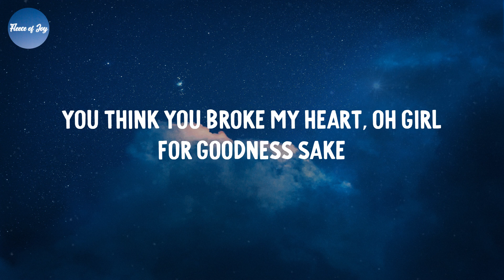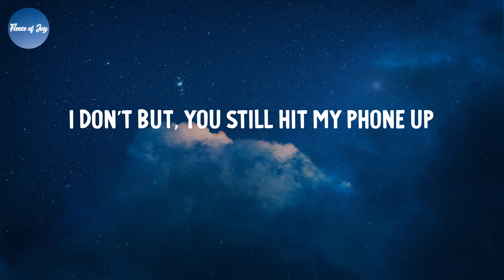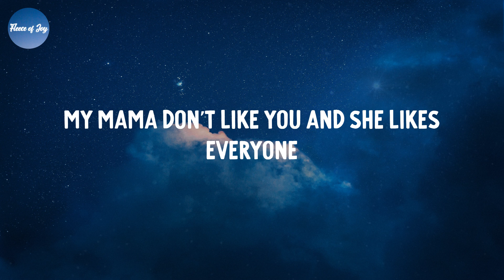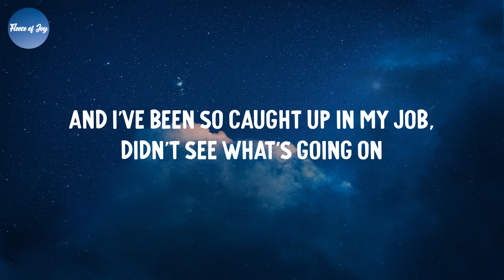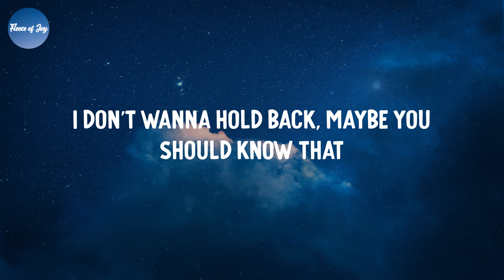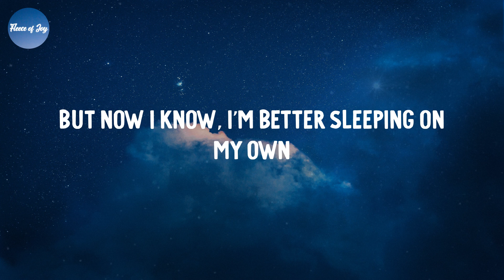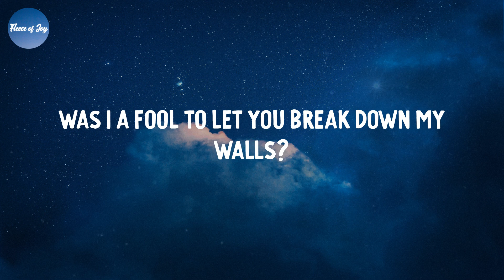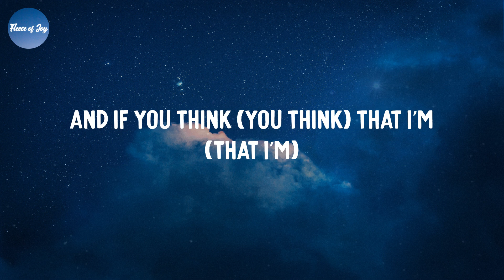Love Yourself - Justin Bieber (Lyrics)